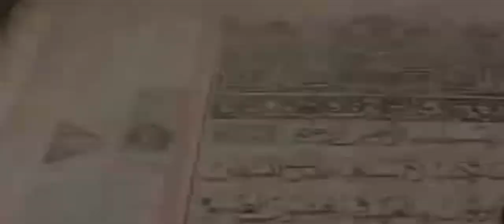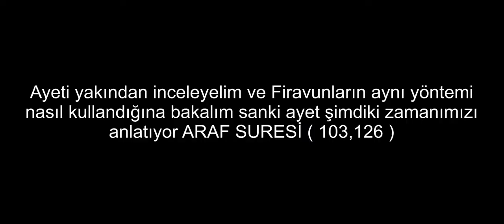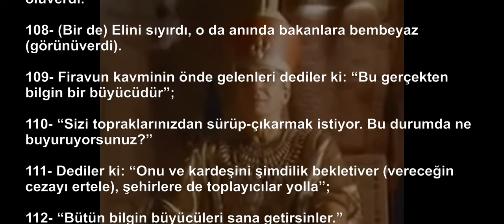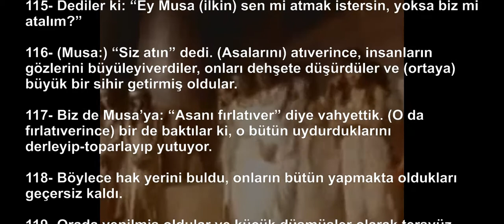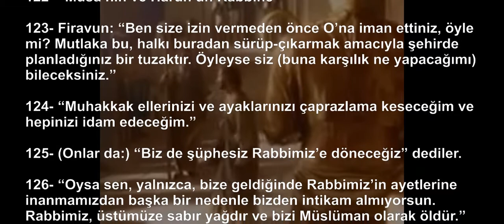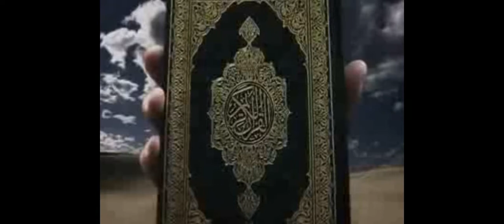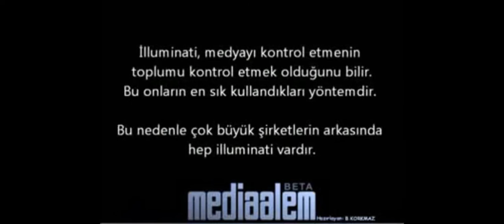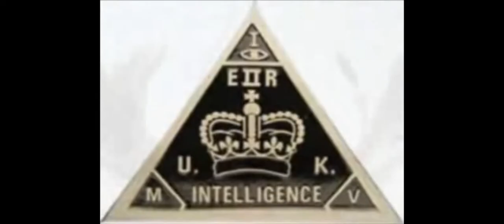ALLAH Bizi Uyarmıştı Firavun Kavmini Aptallaştırdı WAKE UP!!!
Firavunun sizi aptallaştırmasına izin vermeyin